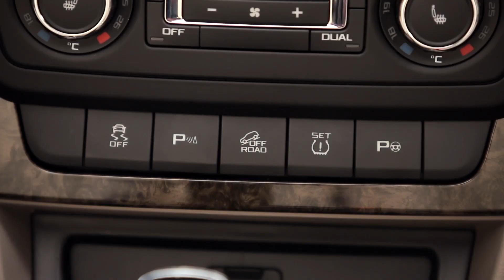2014 Skoda Yeti 4x4 Review | AutoMotoTV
2014 Skoda Yeti 4x4 Review | AutoMotoTV